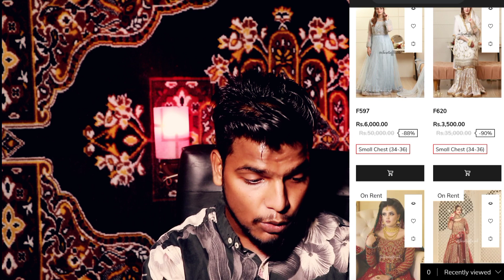Bridal Suit Rental Business